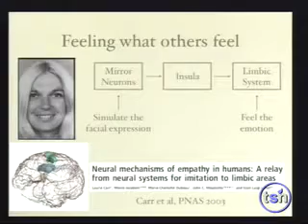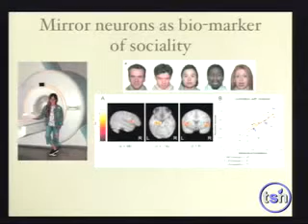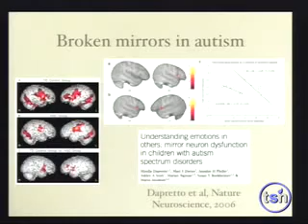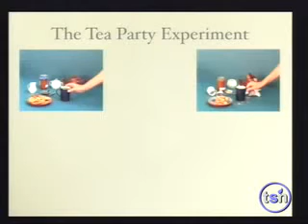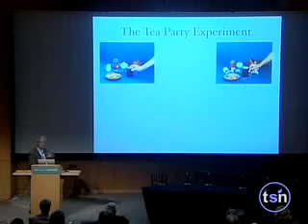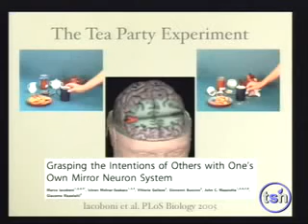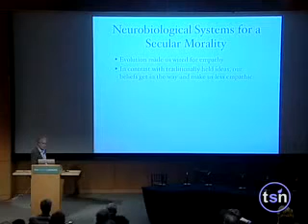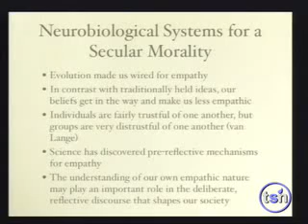Marco Iacoboni on Empathy and Fairness part 2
An interesting talk on the evolutionary precursors of morality, mirror neurons and more.

Taken from Beyond Belief 2008.